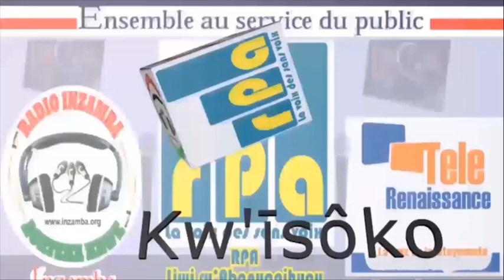Umuti w’indyane ziri mu gihugu ca Congo ntuzova mu kwongera ikiringo igisirikare c’akarere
Ikiringo c’inteko za Afrika y’ubuseruko ziri kugarukana amahoro muri Congo carongewe ku munsi wa kabiri igenekerezo rya 05 Nyakanga ayandi mezi atatu gikorera mu ntara ya Kivu yo mu buraruko. Iyo ngingo yafashwe mu nama igira 22 y’abakuru b’Ibihugu n’amaleta i Nairobi muri Kenya. Ivyo bikaba vyarashitsweko n’aho abategetsi b’igihugu ca Congo banegura ibikorwa vy’izo nteko mu guhagarika ibikorwa vy’umuhari urwana M23.
None izo nteko zoba zizoshobora kugarukana amahoro arama muri ico gihugu ca Congo ?
Ingaruka zoba izihe mu gihe ico gihugu kibandanije cibonekezamwo indyane ?